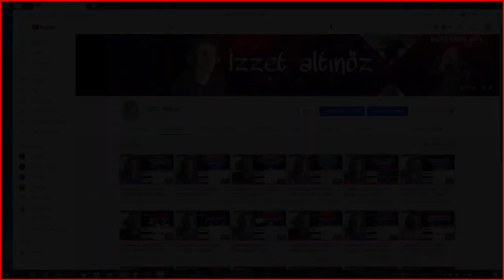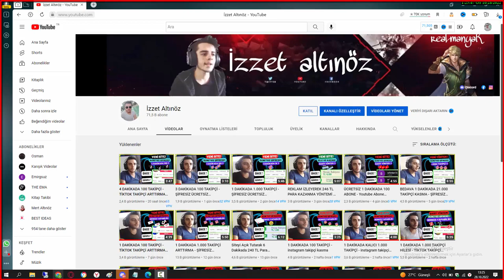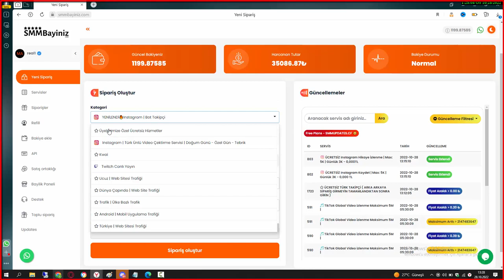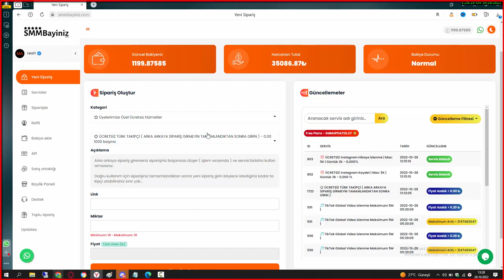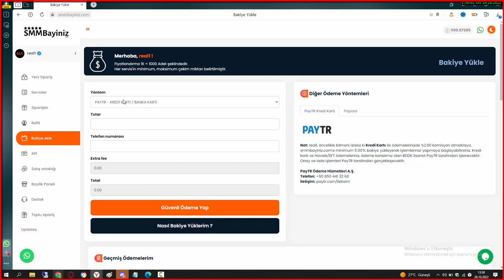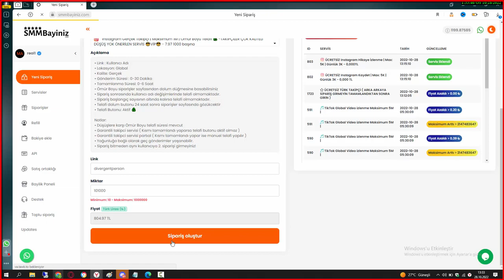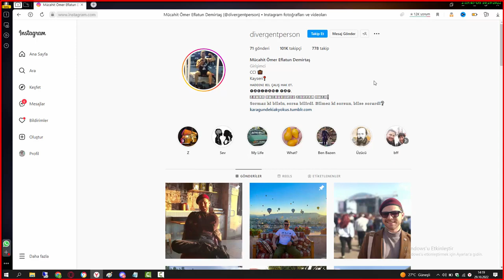1 DAKİKADA 101 000 TAKİPÇİ HİLESİ ŞİFRESİZ ÜCRETSİZ İNSTAGRAM TAKİPÇİ HİLESİ 2022 KANITLI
✔️1 DAKİKADA 101.000 TAKİPÇİ HİLESİ
 ✔️  ( ÖNEMLİ !! Hata yapmamak için videoyu dikkatlice izleyin